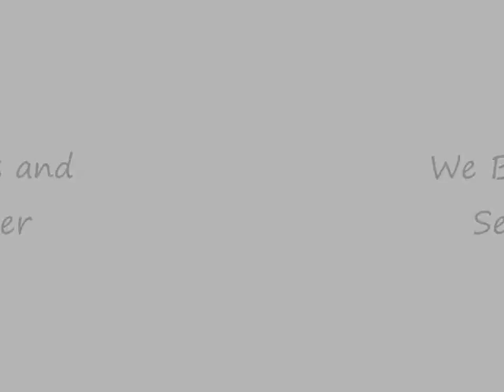Foundation Quarter Horse Mare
Beginner Safe Foundation Quarter Horse Mare.